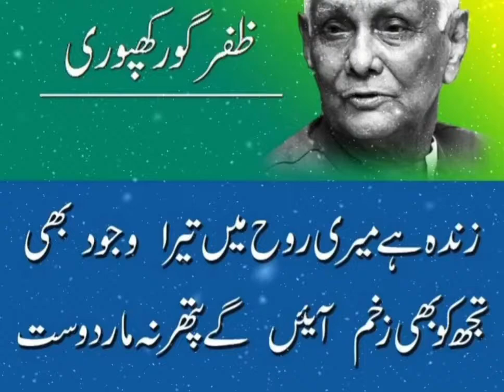Zinda Hai Meri Rooh Me Tera Wujood Bhi Heart Touching Poetry 😢 Status Shayari Urdu Shayari Status